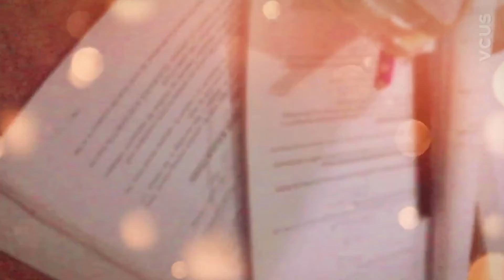Behind The Scence Of Channel Video | Cinematic Way🔥| Watch Till End | itsUsman